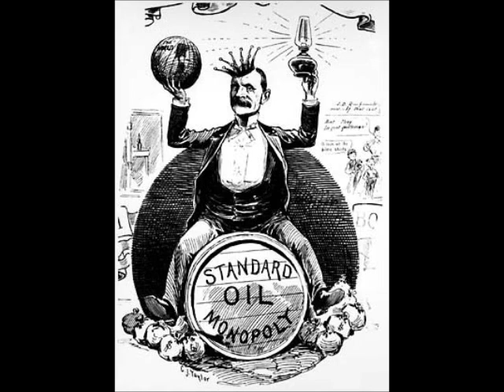you did not build that alone by sanitynation2000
The purpose of this essay is to show that nobody in this world can become successful without the help of others.  This includes the opulent.  No man is an island.